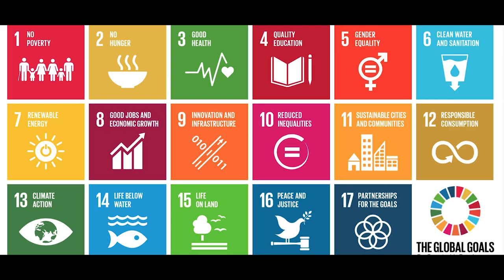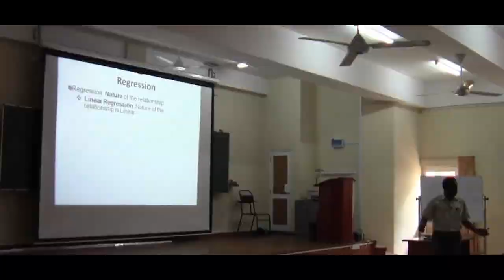Food Science & Technology Degree program - University of Peradeniya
Detailed information on the Honorary Degree program in Food Science and Technology offered by University of Peradeniya

Our special thanks to:

Prof. Gamini Pushpakumara,
Dean,

Dr. Eresha Mendis,
Head of the Department,
Department of Food Science and Technology,

Emeritus Prof. Upali Samarajeewa,
Founder of Food Science and Technology degree programme in Sri Lanka,
First Head of Department,

Prof. Terrence Madujith,
Chair Professor,

Video by: Society of Food Science and Technology

Video Edited by- Kavindi Nagasinghe, Punsara  Nirmal, Chamara Chandrasekara
Thumbnail designed by- Lakshini Jayasooriya
Dubbed by- Kusal Jayasinghe
Dubbed script written by - Madhushani Marasingha

For more details about Food Science & Technology degree in University of peradeniya,